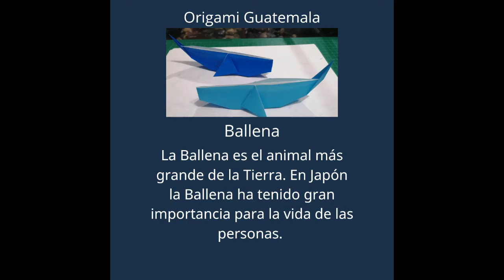Como hacer una Ballena. Sensei Otto Saravia